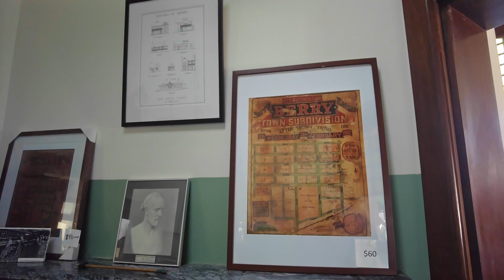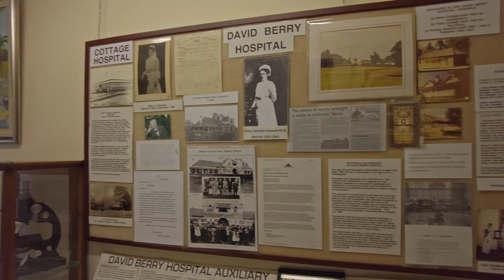Berry Museum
Berry Museum is a heritage-listed former council chambers and bank building and now museum at 135 Queen Street, Berry, City of Shoalhaven, New South Wales, Australia. It was designed by William Wilkinson Wardell and built from 1884 to 1885 by W. Stoddart. It is also known as the E.S.&A. Bank or the ANZ Bank.